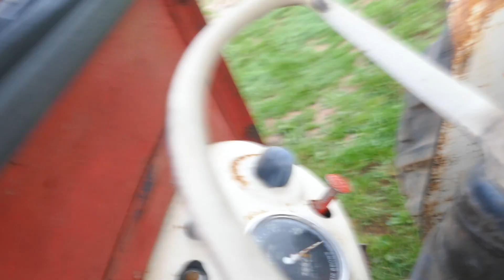Lot 11 - 1969 David Brown 780 Selectamatic 2WD Tractor